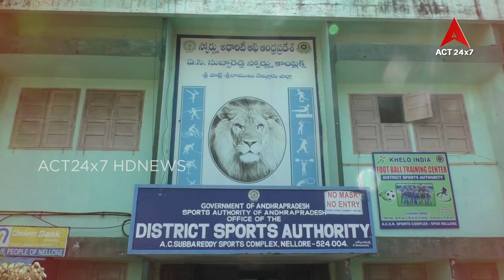AC SUBBHA REDDY SATDIUM VETERANS ATHELITCS